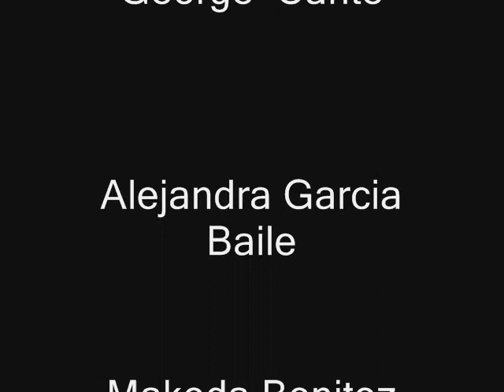Cuadro Flamenco - Toronto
Red Sand Castle
Cuadro Flamenco
Lia Grainger producer-Dancer
Deniss Duffin Guitar
Fernando Gallego Cante
George Cante
Zingari Alejandra Garcia Baile
Makeda Benitez Baile